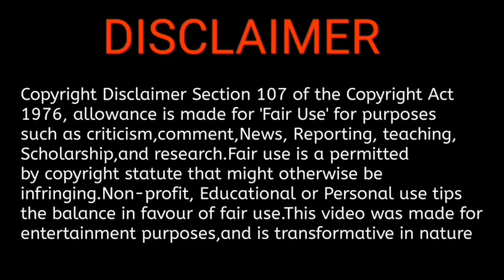str 47 First look and Title || str 47 update || Nadhigalilae Neeradum suriyan title change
nadhigalilae neeradum suriyan title change